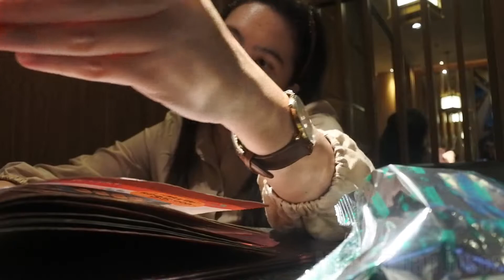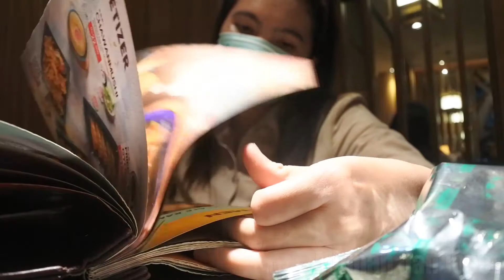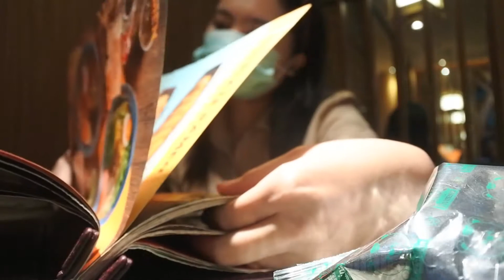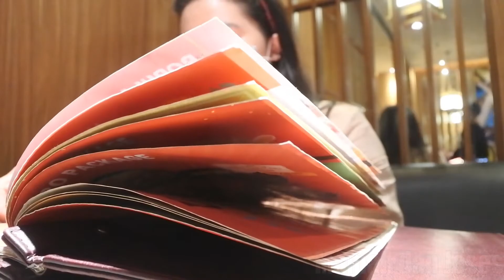Makan Makan di Ichiban Sushi dan Chatime